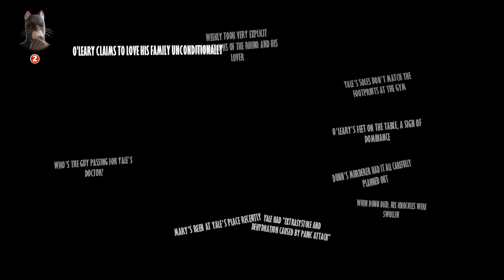Blacksad Under the Skin pt 12: "saving" Jimmy